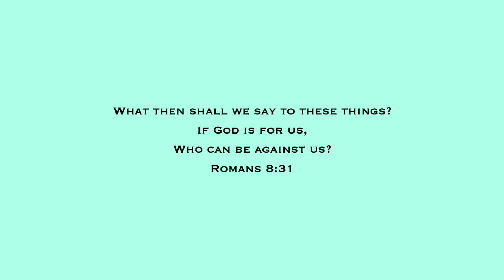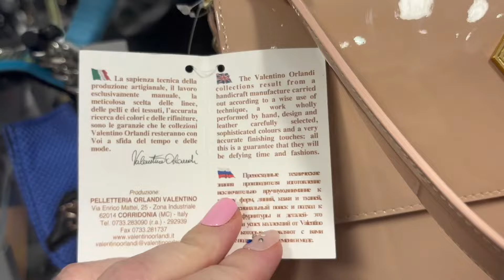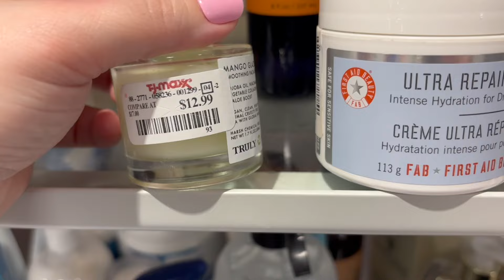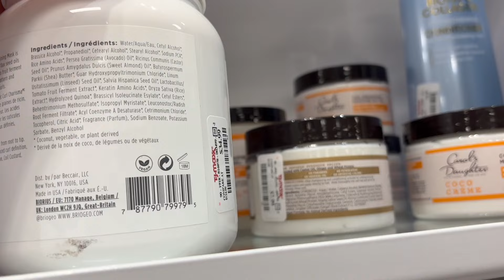TJ MAXX SHOP WITH ME 2024 | DESIGNER HANDBAGS, SHOES, JEWELRY, NEW ITEMS